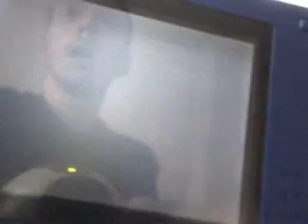Me playing Chrono Trigger DS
just a little test of me playing chrono trigger... sorry for the bad camera, but the stand for it is broken...